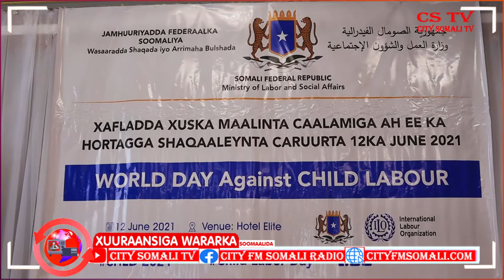Waxa ay leeyihiin Riyooyiin, Rajo badan ayey ka qabaan Dunida, Waxa ay Doonayaan Waxbarasho.........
Waxa ay leeyihiin Riyooyiin, Rajo badan ayey ka qabaan Dunida, Waxa ay Doonayaan Waxbarasho, Caafimaad iyo dhamaan Adeegyada ay helaan dhigooda balse nolosha ayaanan usaamaxeyn. tani Waa Sheekada labo kamid ha baalashleyda Muqdisho oo habeen iyo maalin shaqeeya si ay biilka gurigooda usoo dhiciyaan kuwaas oo aan wax baran balse murugooda marka ay arkaan Arday Waxbarasho usocota.